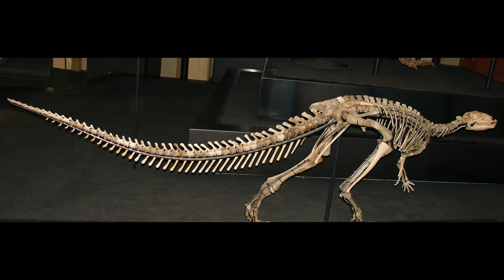Weekly Wildlife: Dinosaur Day (Morrison Formation)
In honor of Dinosaur Day All of this weeks organisms are native to the Late Jurassic Morrison Formation of Western North America.

This video feature art and images from the Game Prehistoric Kingdom follow the link for more information and to play the game

Further Art featured in this video belongs to:
Fabio Pastori
Gregory S. Paul
Nicholas Carter
Jonathan Kuo
Fred Wierum
PaleoNeolitic
Dmitry Bogdanov
Daitengu

Alioramus